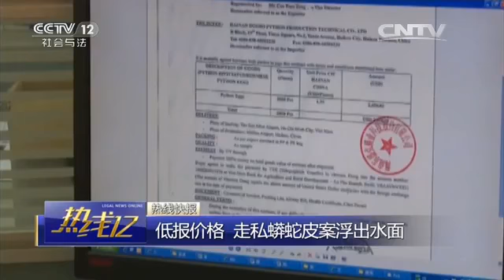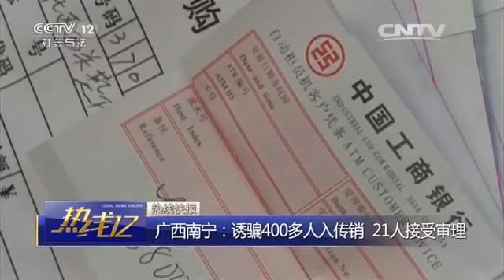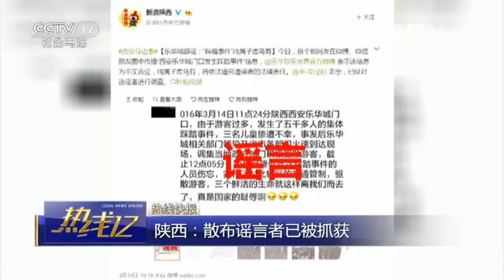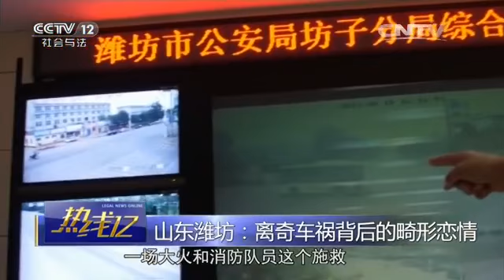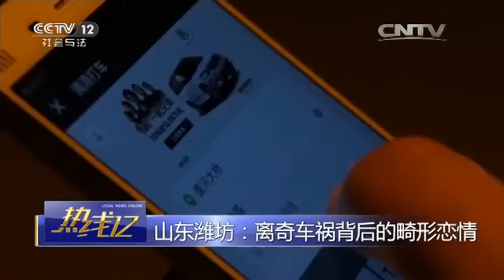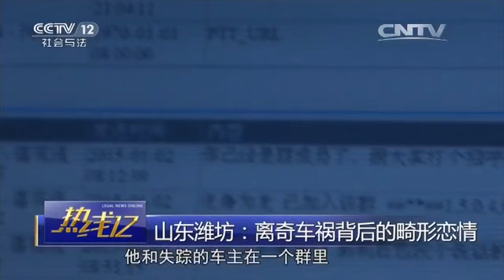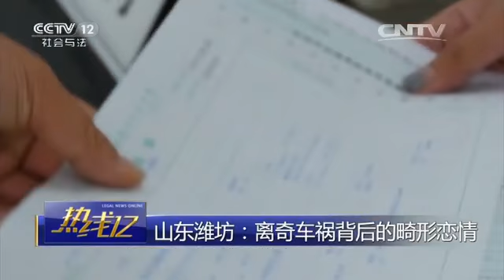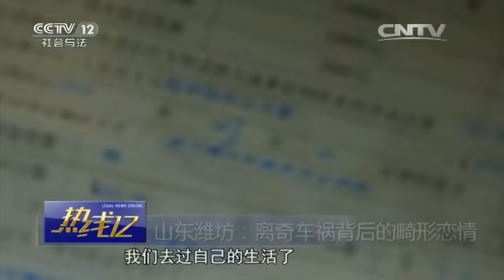山东潍坊：离奇车祸背后的畸形恋情【热线12 20160320】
本期节目主要内容： 热线快报：海南海口——海关缉私部门打击蟒蛇皮走私行动收网；广西南宁——诱骗400多人入传销，21人接受审理；陕西——网传一游乐场发生踩踏，警方辟谣；热线故事：山东潍坊——离奇车祸背后的畸形恋情。详细内容，敬请收看。